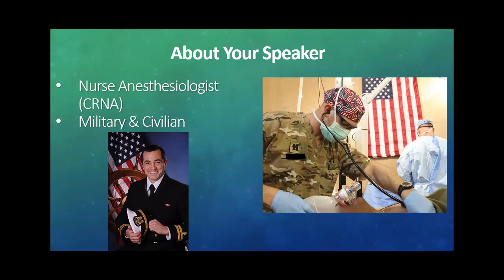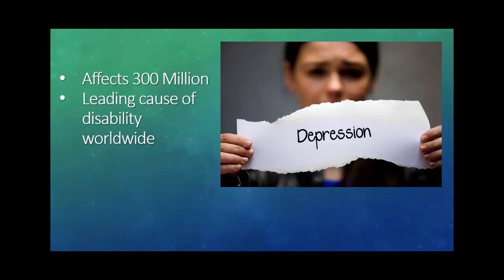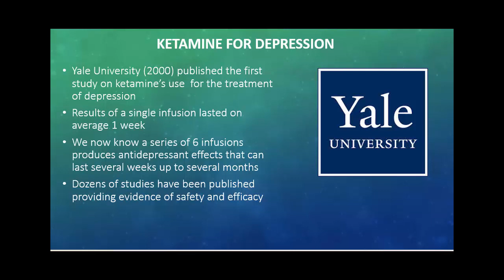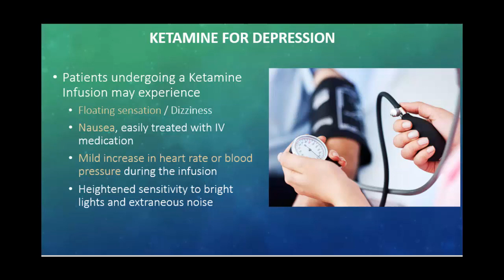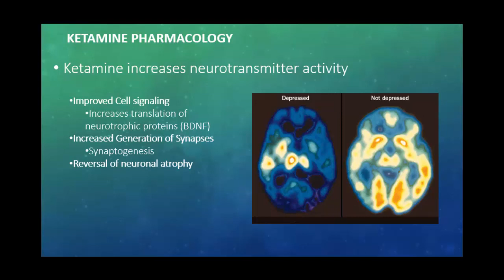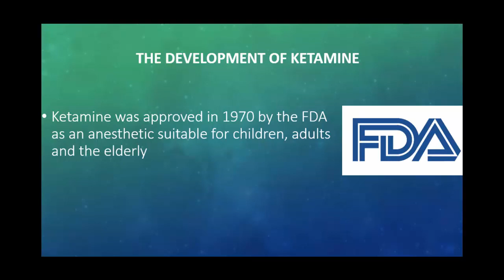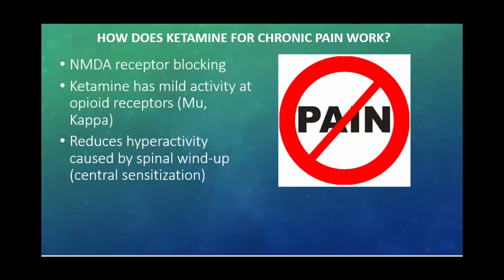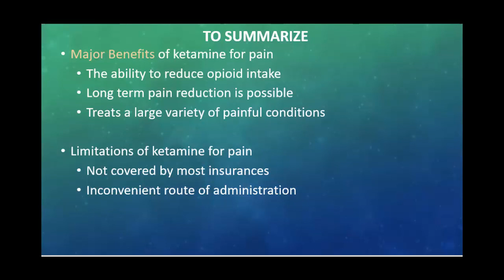Ketamine Academy's - Ketamine for Depression and Chronic Pain Overview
An overview of ketamine for depression and chronic pain for professionals and patients.  Presented by Jason A. Duprat MBA, MSA, BSN, CRNA Instructor at Ketamine Academy.

Ketamine Academy is the world's only online ketamine infusion therapy course for providers who want to learn how to add ketamine to their practice or how to start a ketamine clinic from scratch.

Ketamine Academy was founded by Jason Duprat BSN, MSA, CRNA. He created the Ketamine Academy to help providers learn how to start ketamine practices and how to safely administer ketamine infusion therapy for depression, PTSD and chronic pain. This online course is approved for continuing edition (CE) credit by the American Association of Nurse Anesthetists (AANA).

The content in this course by Ketamine Academy adheres to the guidelines and recommendations published by The American Psychiatric Association, The American Society of Anesthesiologists, The American Association of Nurse Anesthetists and The American Society of Ketamine Physicians.